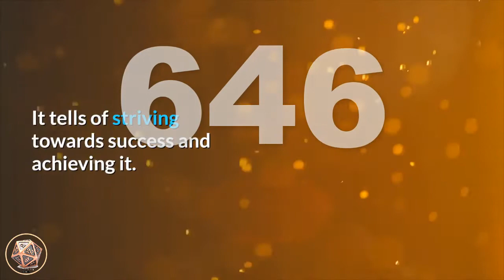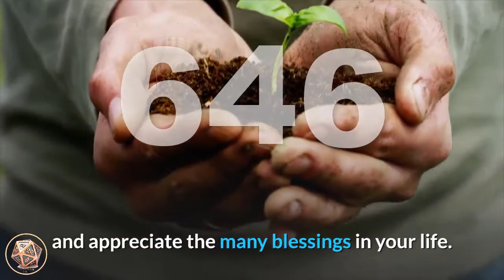🔴Angel Number 646 Meaning ✅ Seeing 646 ✅ Numerology Box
Number 646_meaning is a compilation of the energies and vibrations of number 6 and number 4, with number 6 appearing repeated, amplifying its influences. Number 6 lends its attributes of stability and grace, acquisition, healing, love of home and family, protection, care and nurturing, solution-finding and problem-solving, reliability and responsibility, integrity and honesty. Number 6 also relates to grace, gratitude and the material aspects of life. Number 4 resonates with truth and integrity, practicality, working steadily towards achieving goals and aspirations, system and order, self-initiation, building solid foundations and enthusiasm coupled with determination. Number 4 also relates to the energies of the Archangels.

Angel Number 646 speaks of love, provision and working towards establishing and fulfilling solid goals for yourself and your family. It tells of striving towards success and achieving it.

angel_number_646 may indicate that your focus is on the material aspects of your life. Your angels ask you to surrender your worries and concerns about your monetary issues so that they can be healed and alleviated. Keep a positive attitude and an optimistic outlook to manifest abundance and prosperity into your life. Maintaining high expectations and working diligently towards achieving your goals will ensure that all of your needs will be met and success will be attained.

Angel Number 646 suggests that all is well in regards to your home and family life. Enjoy your relationships and the companionship of those close to you and give love freely and unconditionally. Trust that your positive affirmations, visualizations and manifesting methods are having positive effects in your life. Expect miraculous answers and solutions to appear as you need them.

Take the time to nurture and cherish yourself and your loved ones, and appreciate the many blessings in your life.